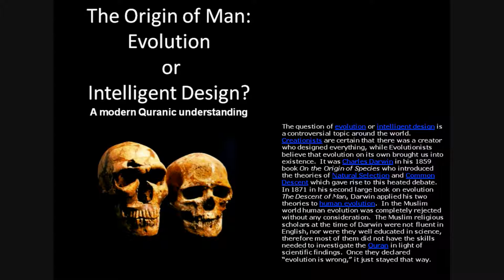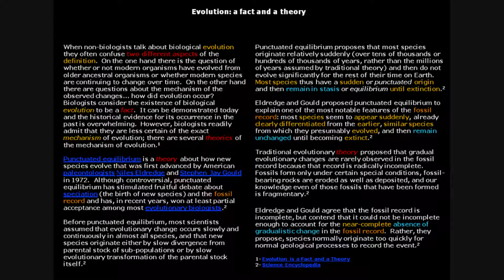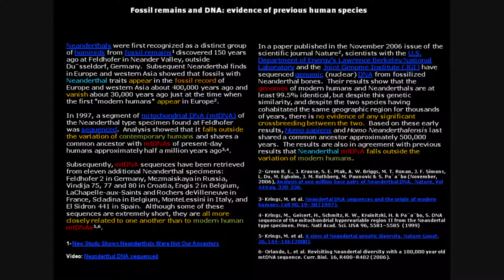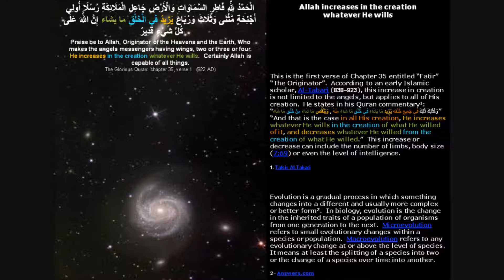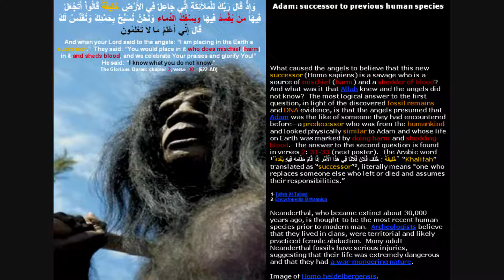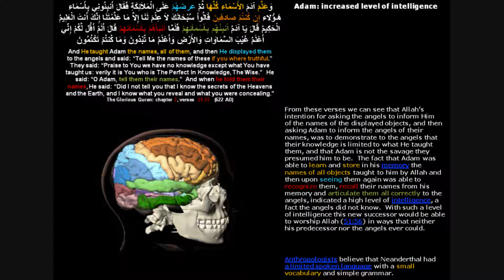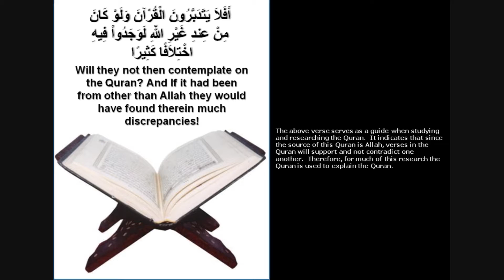Human Evolution Part 1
Shows that, contrary to popular Islamic belief, the Quran describes a  mechanism for human evolution.